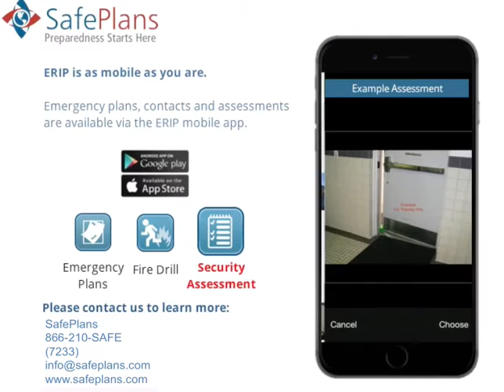ERIP App Assessments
This video provides shows how the Emergency Response Information Portal (ERIP) mobile app can be used for security assessments or safety audits.

The ERIP app provides mobile access to emergency plans, staff contacts, emergency response agencies, drill reporting and security assessments.

ERIP is an all hazards emergency preparedness solution that is designated by the US Department of Homeland Security as a Qualified Anti-Terrorism Technology.